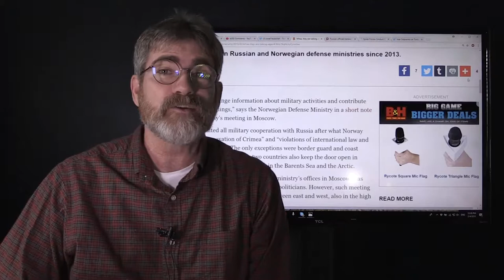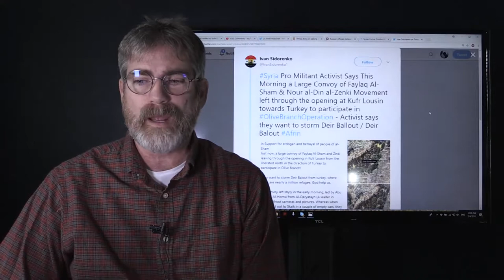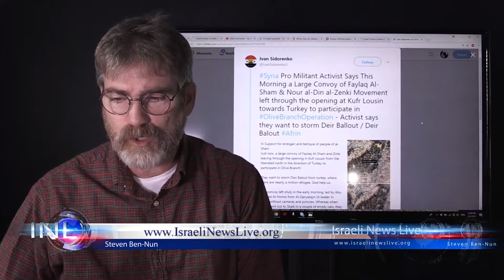Russian and Norwegian Military Advisors Meet in Mo